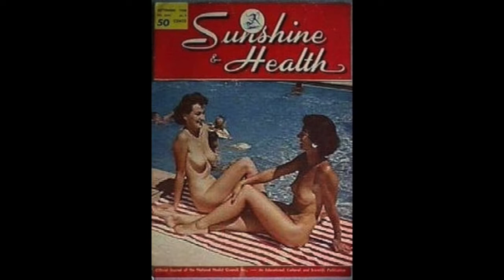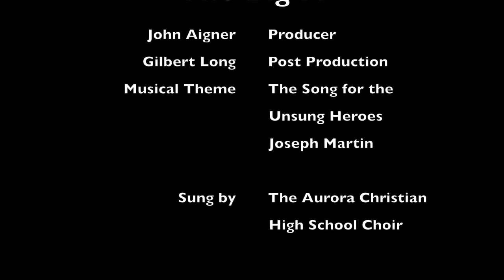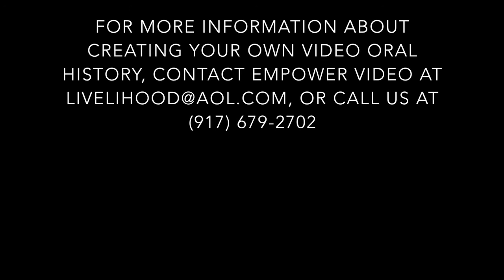Sex Education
A lecture on a serious subject.